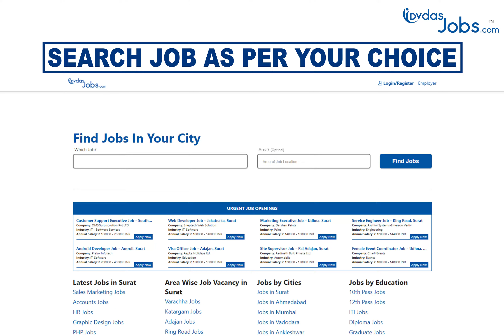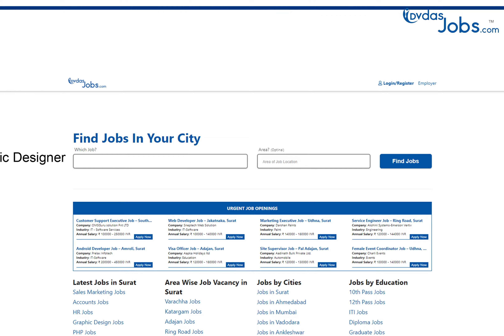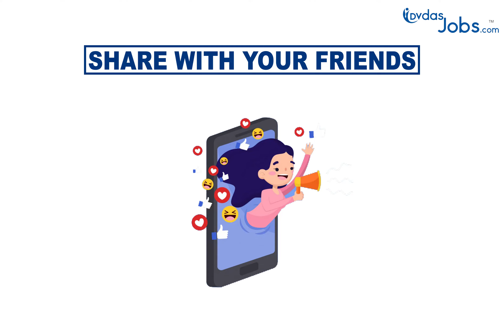How to get job with no experience | Apply on Dvdasjobs.com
job vacancies
private  job in surat
insurat
surat
latest job
job websites
job website in surat
jobs in India
employment agencies
job recruitment consultant
placement consultants in Surat
list of job sites
job placement in Surat
best  job sites,
job in Surat
career in Surat
job consultancy in Surat
back job in Surat
accountant job in Surat
job vacancy in Surat
part time jobs in Surat
teacher job in surat
job  in surat
job in surat 10th pass
job in surat it
job in surat 12th pass
job in surat for fresher
job in surat for graduate degree
job in surat for master degree
job in surat for driver
surat latest job
surat Latest vacancies
new job vacancies
helper job in surat
sales executive job in Surat
job of chartered accountant in surat
job of ca in surat
job of skin doctor in surat
job of automobile in surat
job portal in surat

In this video, we’ll show you how to get a job with no experience. Now days people are struggling for job. Through this video you can easily apply for job.

क्या आप अच्छी जॉब की तलाश में हो? क्या आपको अच्छी जॉब के लिए रजिस्ट्रेशन फी या सैलरी का कुछ हिस्सा पे करना पड़ रहा है?
जॉब रिलेटेड ऐसे कई सारे प्रॉब्लम्स का सलूशन है आपका अपना Dvdasjobs.com., जी हाँ वो भी बिलकुल ही फ्री मैं | लोग ऑन करें dvdasjobs.com पे, आप के चॉइस के जॉब सर्च करें |
उदाहरण के लिए अगर आपको सेल्स की जॉब चाहिए तो ‘सेल्स’ एंटर कीजिये, वैसे आप टीचर / बैक ऑफिस / ग्राफ़िक डिज़ाइनर ऐसे आप कोई भी जॉब सर्च कर सकते हैं |
अप्लाई बटन पे क्लिक करके जरुरी डिटेल्स फिल कीजिए और opportunities का दरवाजा खोलिए. जी हाँ  आप कई सारे अलग अलग जॉब पर अप्लाई कर सकते है. जिससे हम आपको अच्छी जॉब दिलवाने में हेल्प कर सकें | इसलिए आपका रिज्यूमे अपलोड करना बेहद जरुरी है, है ना ये अच्छे दिन !

Are you looking for a good job? check this video how to get job with no experience.
Do you have to pay a registration fee or a part of the salary for a good job?
The solution of such type of job-related problems is your dvdasjobs.com, Yes that is absolutely free.
Log on at dvdasjobs.com and search jobs of your choice.
For example, if you want a sales job, please enter 'sales', you can search jobs for a teacher/back office / graphic designer or any other job designation.
Click on the apply button, fill mandatory details and open the door of opportunities.
You can apply to many different jobs, from which we can help you in getting good jobs.
So uploading your resume is very important. Are not these good days!

About Dvdasjobs.com:

Among top employment agencies, Dvdasjobs.com is the renowned placement consultants in Surat. This job recruitment consultant provides 100% job placement in Surat. Dvdasjobs.com job portal is the best job sites in Gujarat among the top list of job sites.
So, if you are very serious about your professional life and want to secure your professional career in Surat then you should contact us as we are one of the best job consultancy in Surat Gujarat. We provide individual career counseling in Surat.

Address: A9, A10, Swaminarayan Complex, Besides ITC Building, Majuragate, Surat, Gujarat, India.